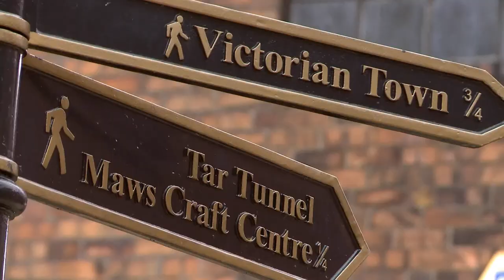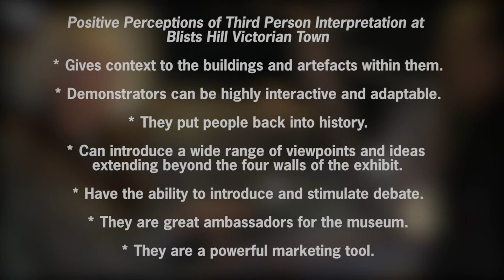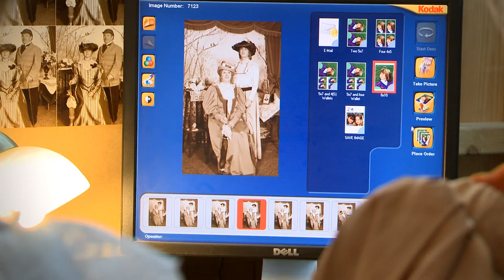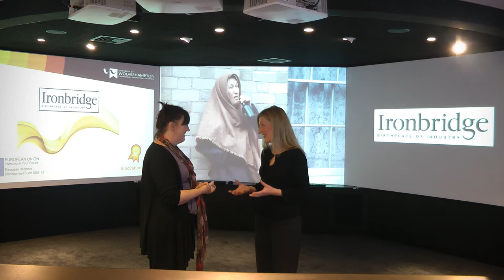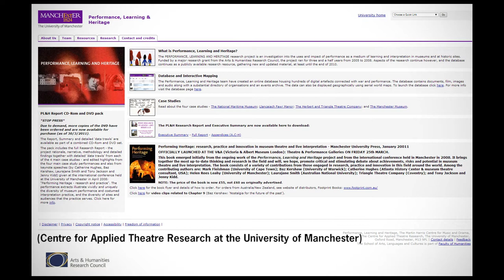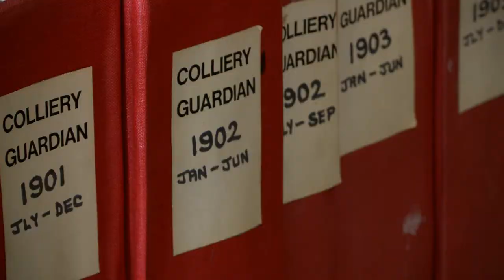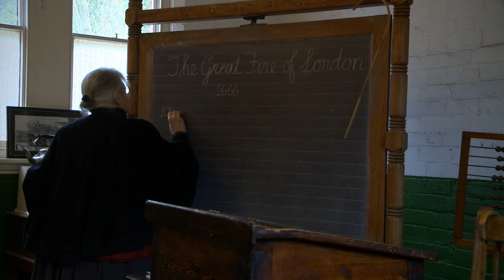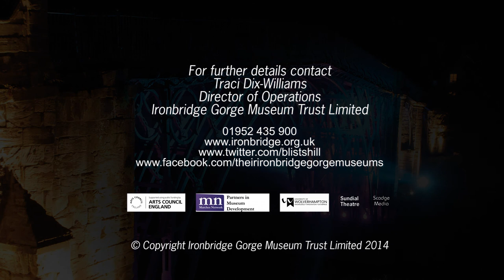An online guide to First and Third person interpretation